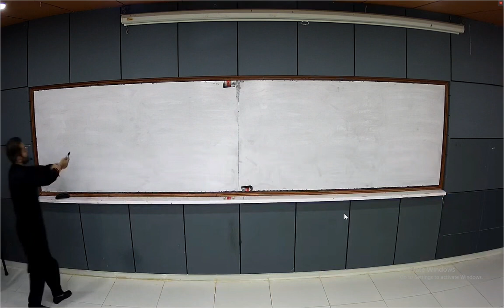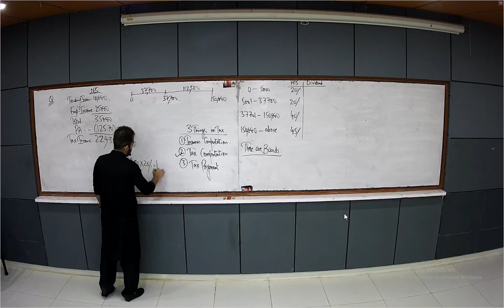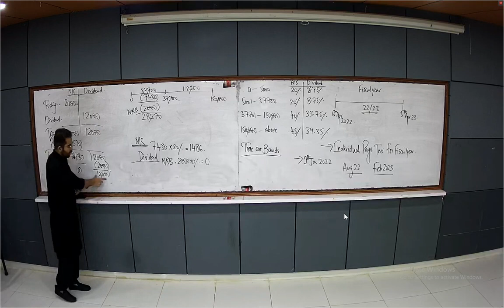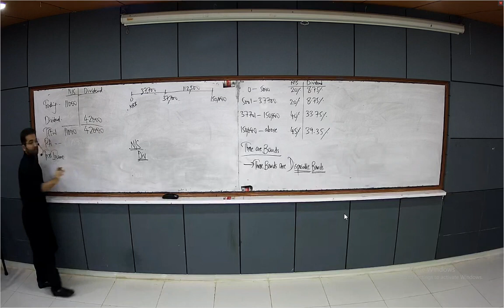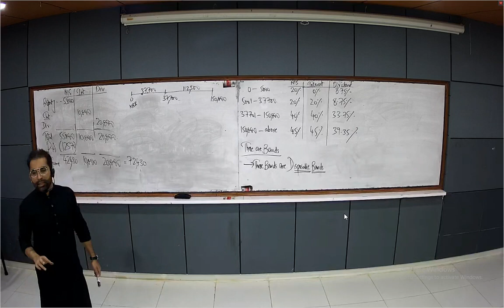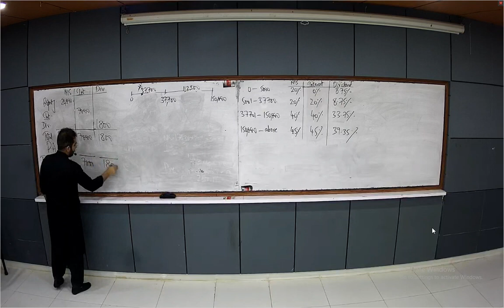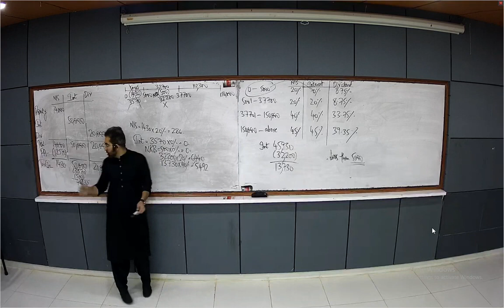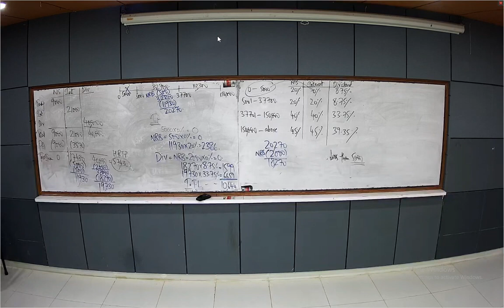Income Tax Computation Lecture - UK Taxation F6 TX UK - Urdu/Hindi - Mustafa Mirchawala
Basic Income Tax Computation Lecture for UK Taxation (F6/TX-UK)

Mirchawala's globally achieved 120+ Top Scorers 🧑‍🎓 and Position Holders 🧑‍🎓Nationwide 🌏